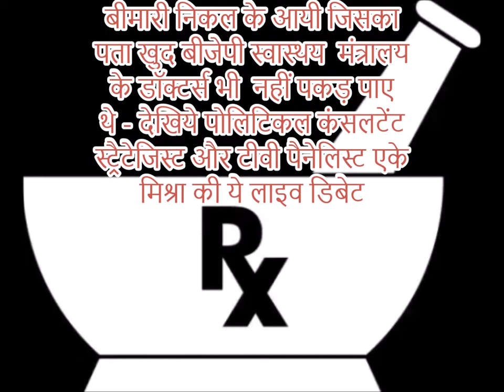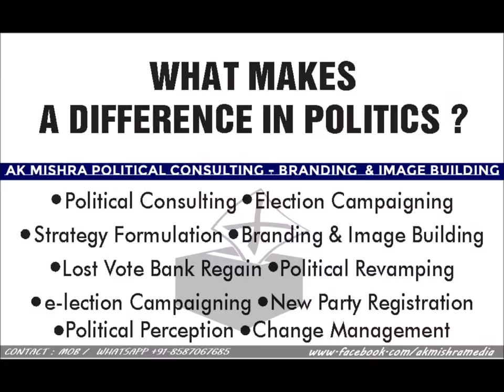Rx - नब्ज पर हाथ रखा ही था कि शाशन प्रशाशन चिल्ला उठा -- Health System Of Uttar Pradesh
जब टीवी एनालिस्ट एके मिश्रा ने किया उत्तर प्रदेश के स्वास्थय व्यस्था का ECG CT SCAN BLOOD TEST और फुल बॉडी चेकअप - तो कौन सी भयंकर बीमारी निकल के आयी जिसका पता खुद बीजेपी स्वास्थय मंत्रालय के डॉक्टर्स भी नहीं पकड़ पाए थे - देखिये पोलिटिकल कंसलटेंट स्ट्रैटेजिस्ट और टीवी पैनेलिस्ट एके मिश्रा की ये लाइव डिबेट -- ---बस. नब्ज पर हाथ रखा ही था कि शाशन प्रशाशन चिल्ला उठा